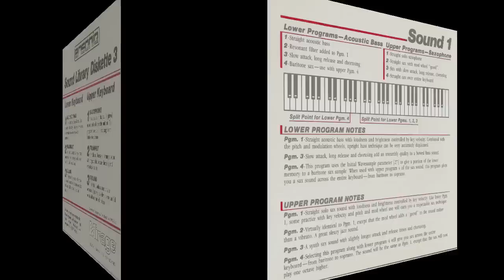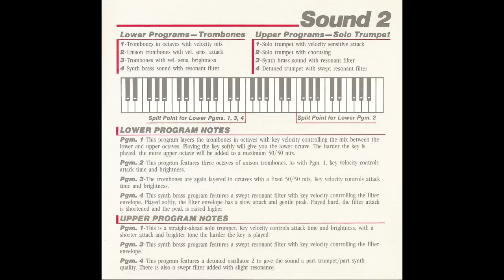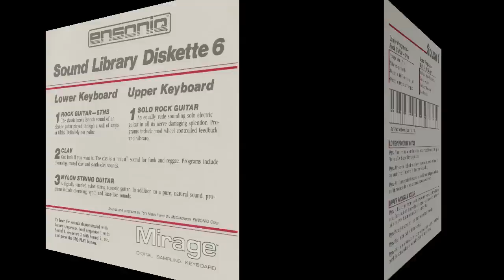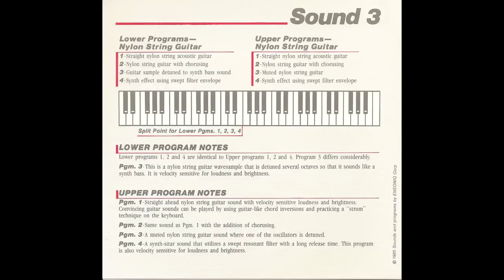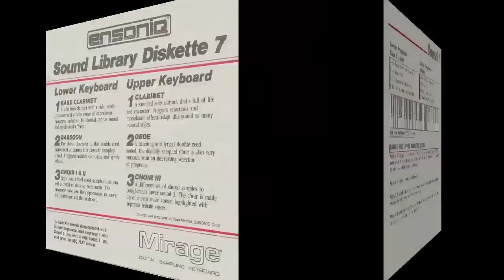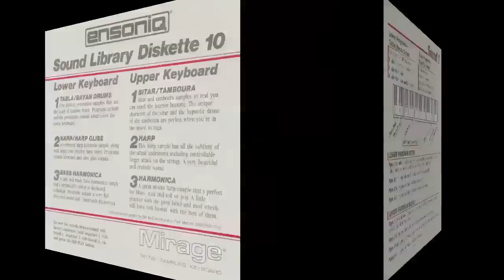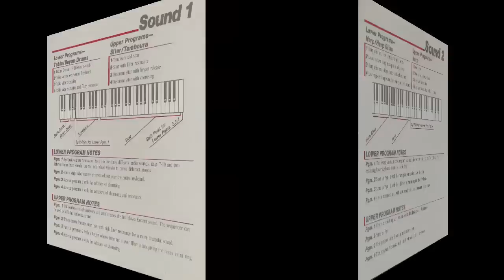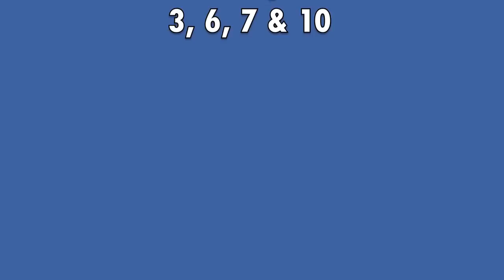ENSONIQ MIRAGE original samples & sequences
ENSONIQ MIRAGE original samples & sequences from Sound Library Diskette 3, 6, 7 & 10